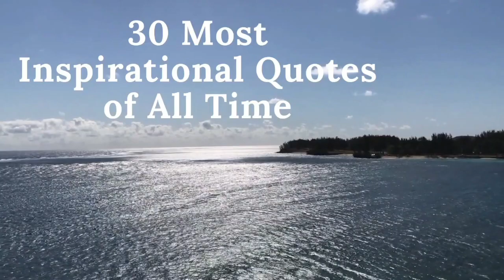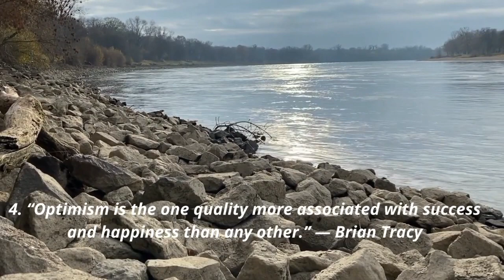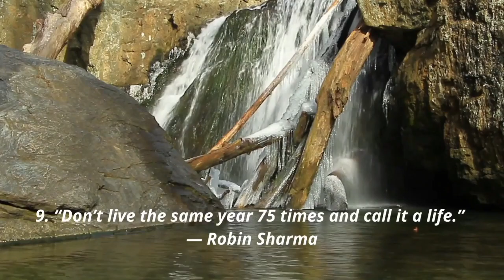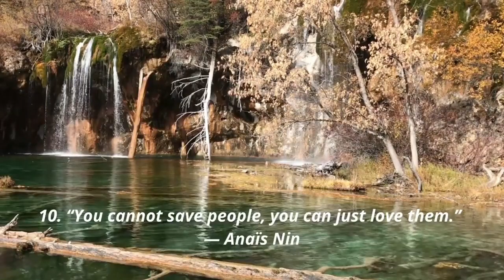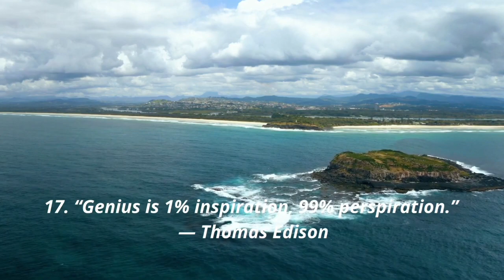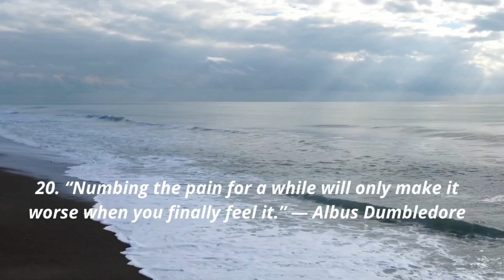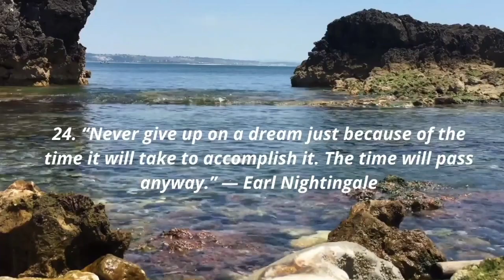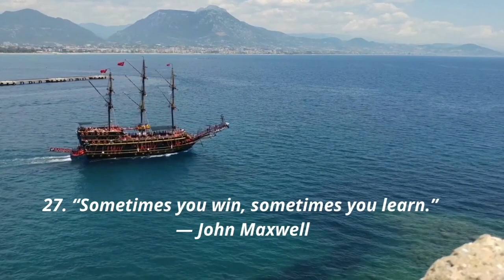30 Quotes to Help You Believe in Yourself Motivation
30 Quotes to Help You Believe in Yourself Motivation
The Ultimate Collection of Inspiring Quotes
30 Inspiring Quotes to Elevate Your Life
Motivational Quotes to Help You Succeed
The Most Inspiring Words to Live By
Empowering Quotes for a Better Life
30 Timeless Quotes to Ignite Your Dreams
Words of Wisdom: 30 Inspirational Quotes
30 Quotes to Inspire and Motivate You
The Power of Positive Thinking: 30 Inspirational Quotes
Top 30 Quotes to Spark Your Inner Fire
30 Quotes to Lift You Up When You're Down
The Best Inspiring Quotes to Light Your Path
30 Quotes to Help You Reach Your Potential
A Journey to Self-Discovery: 30 Inspiring Quotes
30 Quotes to Embrace Your True Self
The Path to Happiness: 30 Inspiring Quotes
30 Quotes to Ignite Your Inner Strength
The Key to Success: 30 Inspirational Quotes
30 Quotes to Help You Believe in Yourself
The Art of Living: 30 Inspiring Quotes